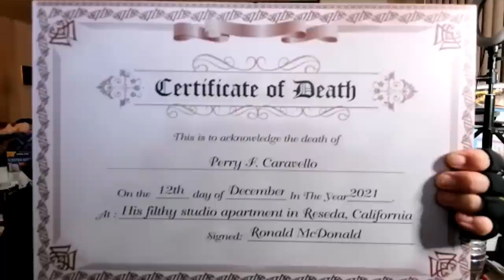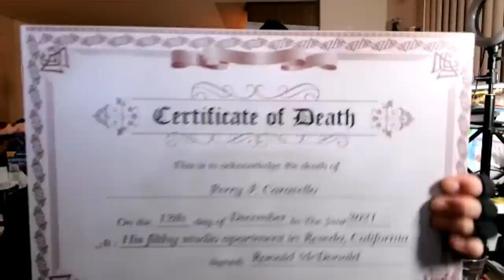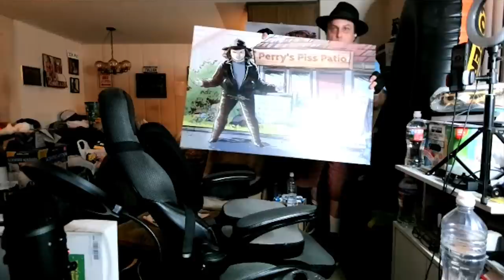Perry Caravello Live vs McDonald's - Ep 113 - Pajama Pants